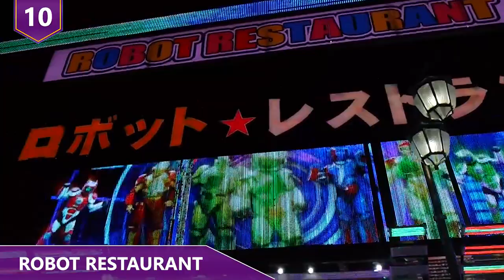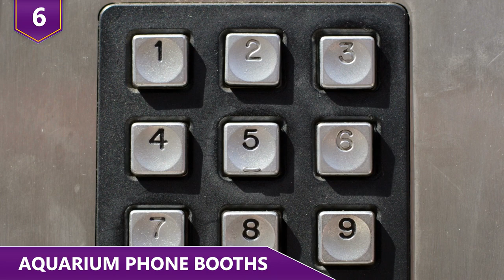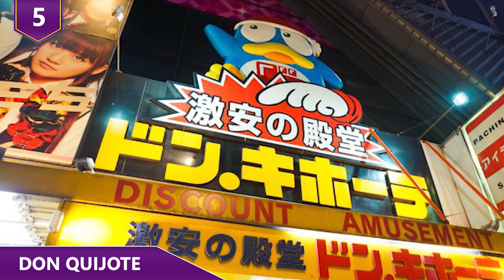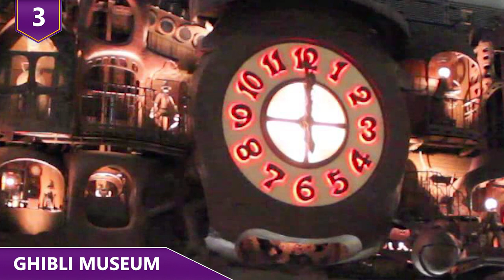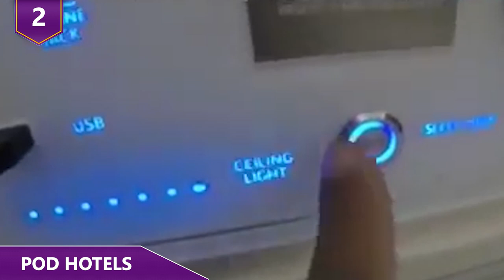The COOLEST Things You Can Experience in Japan!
What are some of the coolest things you can expect to do in Japan?  Did you guys know that you can actually race REAL LIFE Mario Karts on the streets of Tokyo?!  Or that you can stay in these little “pod” hotels where there’s just enough room for one person, maybe two?  Find out all about the coolest and most interesting things you can do in Japan in this video!

Here are a few of the coolest things you can experience in Japan!

10 - Robot restaurant
Japan has a lot of strange attractions to offer, and the Robot Restaurant in Tokyo is no exception. Probably one of the most popular tourist destinations in Tokyo, the Robot Restaurant is located in the Shinjuku nightlife district, and it definitely hosts one of the more interesting shows on Earth. A $73 ticket gets you dinosaurs, laser lights, a cabaret, and, as the name might suggest, robots. Lots and lots of robots.
Once you go down the technicolor stairwell into the Robot Restaurant, it's almost like stepping into a futuristic alternate reality...and it only gets wackier with each step. For example, you’ll hear blaring pop music, see warrior princesses fight 10-foot-tall transformer robots, and see laser beams bouncing off sequined bikinis.
The robot show might sound and look like total chaos, but the high-voltage performance is actually a carefully crafted routine that requires weeks of preparation. In fact, every performer is part of a professional dance group who have perfected the complicated routine. They master everything from dancing to drumming, and pole dancing to...umm… robot riding?!

9 - Yunessun spa resort
Many countries are known for their traditional bathhouses and hot springs. But the Yunessun Spa Resort in Japan has taken the plunge to offer an incredibly unique bathing experience. Set at the foot of lush green mountains, the spa, or really, we call it a theme park in Japan’s Hakone prefecture, offers all your typical spa amenities, but with a twist. In addition to the Ancient Roman Bath and the massive God’s Aegean Sea, the Yunessun Spa Resort sets itself apart with its drink-themed attractions. Have you ever wanted to bathe in a literal pool of tea? You can here with The Green Tea Spa. The resort also features a Red Wine Spa, a Japanese Sake Spa, a Coffee Spa, and for all the Ramen lovers out there, a pepper-water filled Ramen Noodle Spa! More than just scented and colored water, these pools are filled with the actual drinks! The coffee is brewed in pots and poured into the pool by the barrel. The sake and wine baths could even get someone drunk, though obviously drinking any of these waters isn’t allowed. Each themed bath also features over-sized drink containers associated with it. For example, the wine bath comes from a giant wine bottle, and massive fake noodles hang over the ramen pool!

8 - Square watermelons
When someone mentions a watermelon, you usually picture a round one, right? Well in Japan, square watermelons are common, and they’re usually very expensive! And it’s not just in Japan, it’s other places too.  Back in 2013, people shopping at fancy supermarkets in Russia were cashing out $700 to over $800 for a single watermelon!
However, the square watermelons began in Japan out of necessity.  They’re more than just a novelty. A giant round watermelon is hard to store and awkward to cut. But square watermelons can be tucked away much more easily in the small refrigerators in Japan.
If you’re thinking that square watermelons are genetically modified, think again! The magic happens by way of a rather simple method: Melons are trained into square submission by being placed in boxes while they grow to maturity. Pretty easy right?

7 - Real Life Mario Kart
Unless you live under a rock, you probably know the Mario franchise. Whether you played Mario Kart on the N64 or the Wii, trying it in real life is something you can do in Japan!  Using custom-built go-karts, MariCAR is the hot ticket in the real-life Mario Kart craze in Tokyo. They’re a local company offering you the opportunity to drive through the city, just like you would in the Mario Kart games! All you need is one of the approved driving licenses, and you’re ready to race. Before scorching the tarmac, you stash your belongings in a locker and change into a costume, which is included in the price.